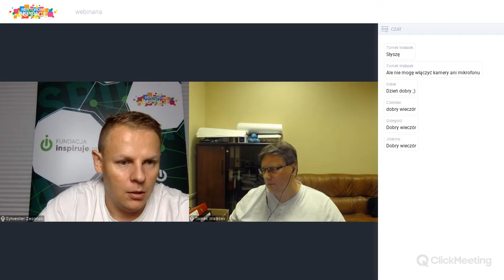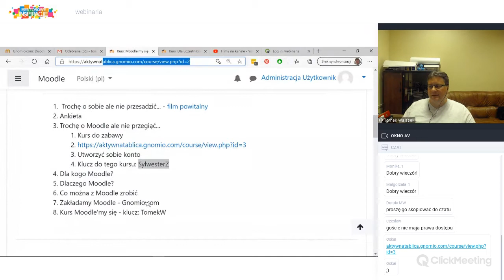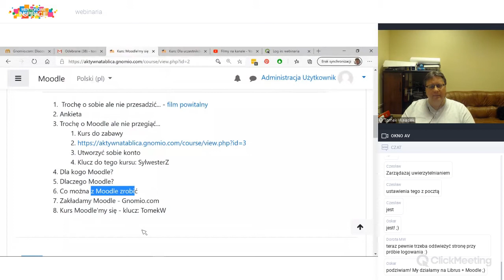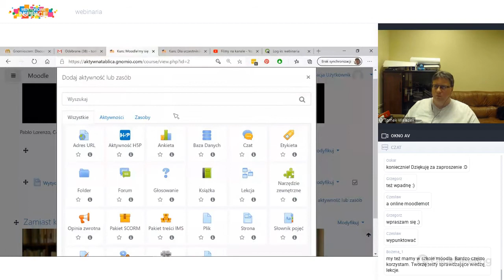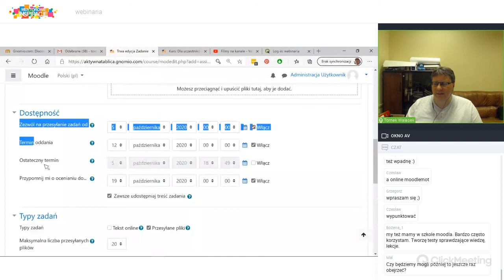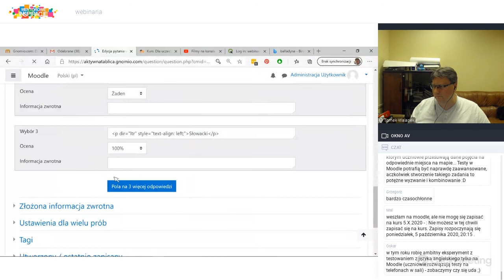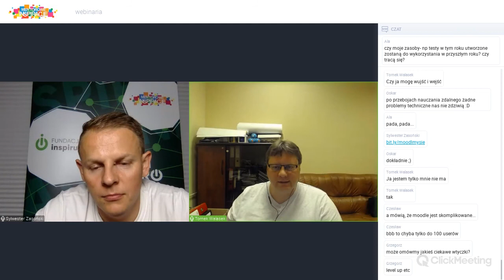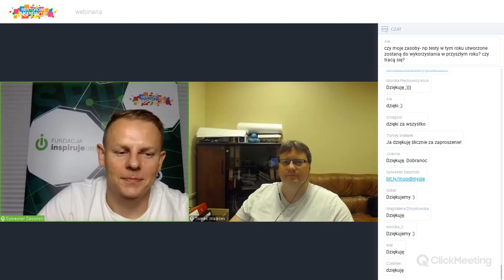Moodle’my się - platforma do e-learningu i pracy projektowej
Prowadzący Tomasz Walasek